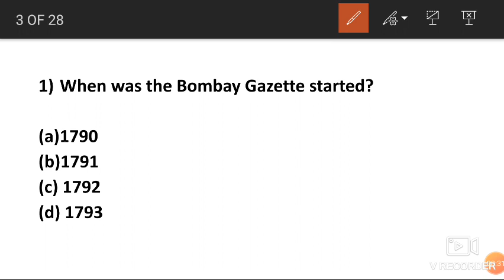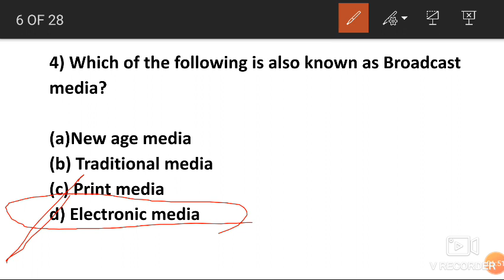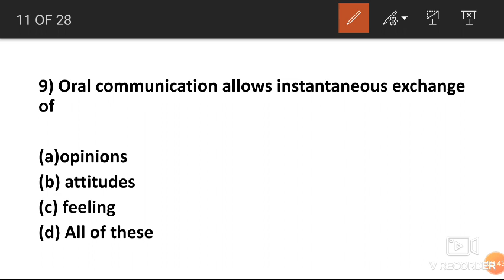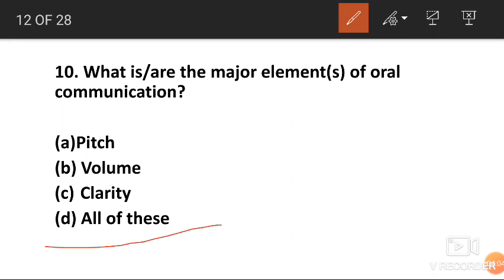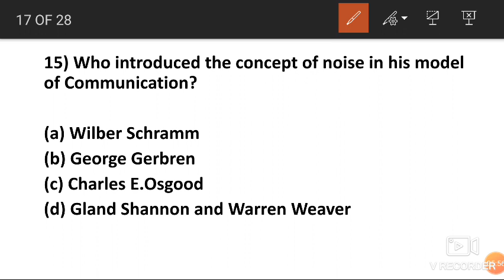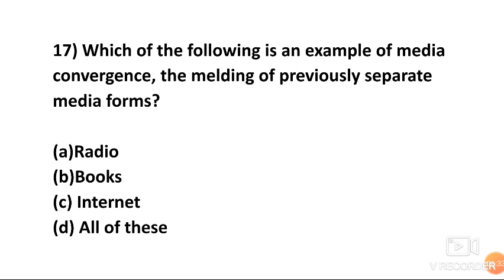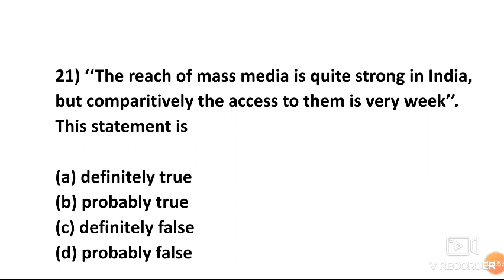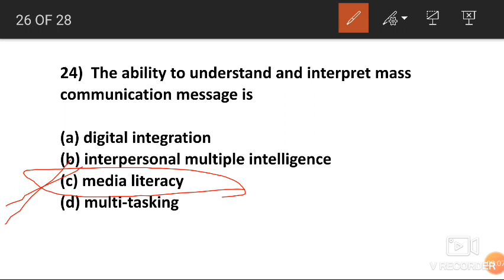MEDIA APTITUDE QUESTIONS SET -14// MOST EXPECTED QUESTIONS// MEDIA ENTRANCE EXAM